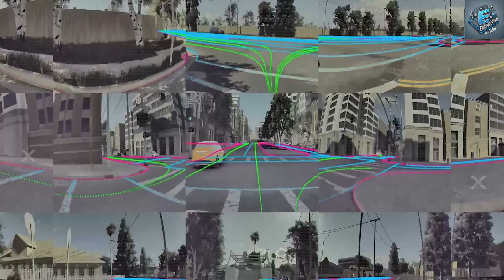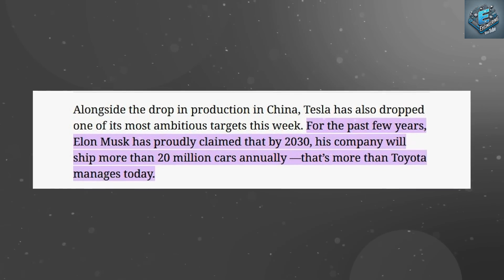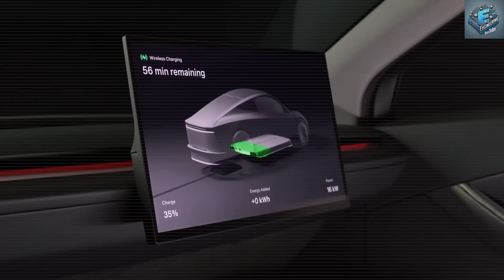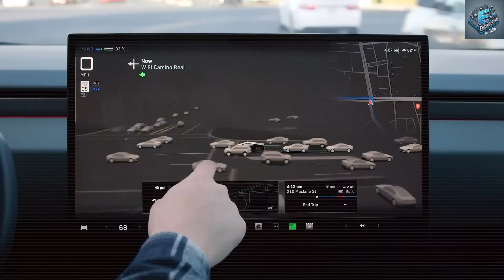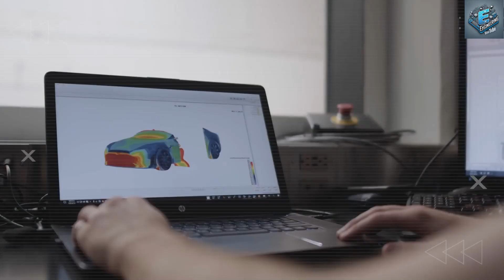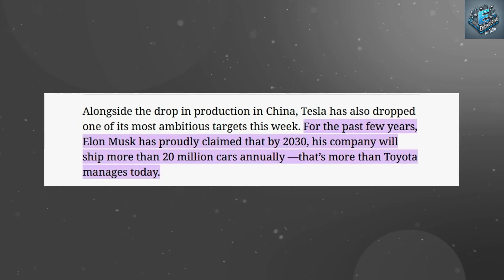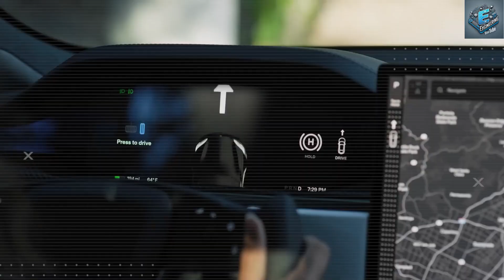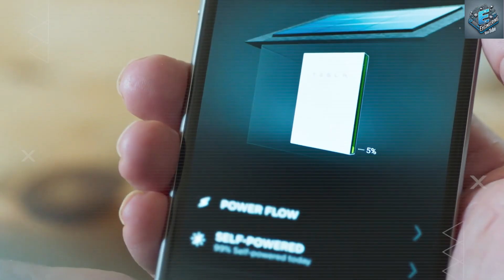Tesla's Model Q The $19,999 EV That’s Shocking the World!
Get the scoop on Tesla's Model Q, the $19,999 EV that's causing a stir in the automotive world! Learn all about this affordable electric vehicle and how it's making waves in the industry.

Tesla’s $19,999 Model Q: The Affordable EV Revolution You Can’t Ignore!
Description:
Tesla has just dropped a game-changer in the EV market—the 2025 Model Q! Starting at a groundbreaking $19,999, this electric vehicle is poised to disrupt the industry with its affordability, cutting-edge technology, and commitment to sustainability. Join us as we dive deep into Elon Musk’s latest innovation that could make EVs more accessible than ever before.
In this video, we’ll cover:
🚗 Unmatched Affordability and Performance
• A starting price of just $19,999 for the single motor RWD model, perfect for city driving and daily commutes.
• A $24,999 dual motor AWD option with enhanced range and performance for longer trips.
🔋 Revolutionary Battery Technology
• Tesla’s switch to cost-effective Lithium Iron Phosphate (LFP) batteries, reducing production costs by up to 40%.
• Ranges of up to 310 miles on a single charge, providing excellent efficiency for urban and suburban lifestyles.
• Manufactured at Tesla’s U.S. Gigafactories in Texas and Nevada, supporting local economies and reducing supply chain risks.
• How Tesla’s innovative production techniques, like giga casting and modular assembly, cut costs while maintaining quality.
🌍 Eco-Friendly Design and Features
• Compact size (15% shorter and 30% lighter than the Model 3) for better maneuverability in cities.
• Built with sustainable materials like vegan leather and recycled textiles.
• Energy-efficient design with a drag coefficient of 0.2 and weight-saving materials like aluminum and carbon fiber.
💡 Innovative Interior and Tech
• A sleek, minimalist cabin with a central touchscreen ranging from 7 to 12 inches, offering intuitive controls and seamless connectivity.
• Vehicle-to-grid technology for energy sharing, backup power during outages, and reduced utility costs.
💰 Financial Benefits
• Potential savings of $600–$1,200 annually in fuel costs compared to gas vehicles.
• Eligibility for up to $7,500 in federal tax credits and additional state incentives.
• Flexible financing options, including leases starting at $300–$450 per month.
📈 Tesla’s Vision for the Future
• Plans to produce 100,000 Model Qs in 2025 and expand to 500,000 units annually by 2026.
• Expansion into global markets, starting with North America and scaling to Europe and Asia.
• Growth of Tesla’s Supercharger network, with over 10,000 new chargers expected in North America by 2025.
The Tesla Model Q isn’t just a car—it’s a step toward a more sustainable, accessible, and innovative future for transportation. Whether you’re a single parent on a budget, an urban driver looking for efficiency, or a commuter seeking affordability, the Model Q has something for everyone.
💬 What do you think of Tesla’s bold move? Which Model Q features excite you the most?